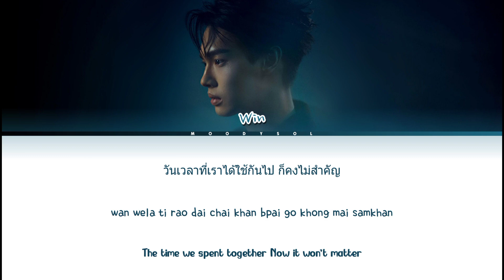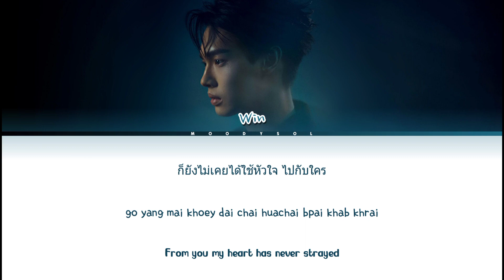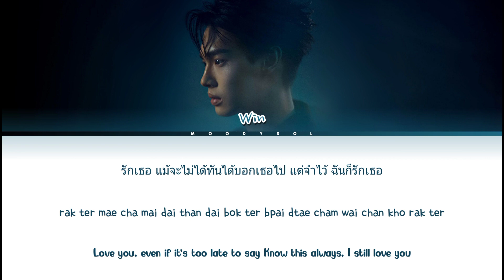WIN METAWIN - ไม่ได้ทันได้บอกเธอ (TOO LATE) Prod. by THE TOYS Lyrics Thai/Rom/Eng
Title.     : ไม่ได้ทันได้บอกเธอ (TOO LATE)
Artist.    : WIN METAWIN
Album.    : ไม่ได้ทันได้บอกเธอ (TOO LATE)
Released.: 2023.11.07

ติดตามทุกความเคลื่อนไหวของ RISER MUSIC ได้ที่